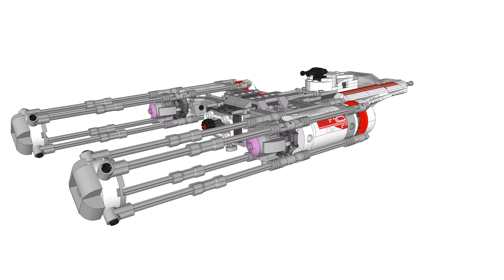Lego 75249 Resistance Y-wing Starfighter 3D Sketchup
I've made the Lego set 75249 Resistance Y-wing Starfighter completly with Google Sketchup.
Every part is made separately in one file and combined in a total file.